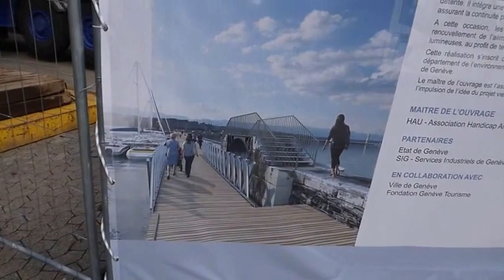Demag AC500-1 PETIT Levages SA - Luffing Jib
Le 10 Mai 2016, la société suisse PETIT Levages SA a procédé à la mise en place d'une passerelle amovible sur les bords du lac Léman
La charge a été transportée par le transporteur de colis spéciaux FRIDERICI